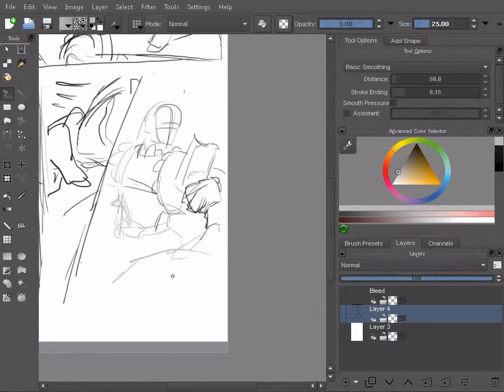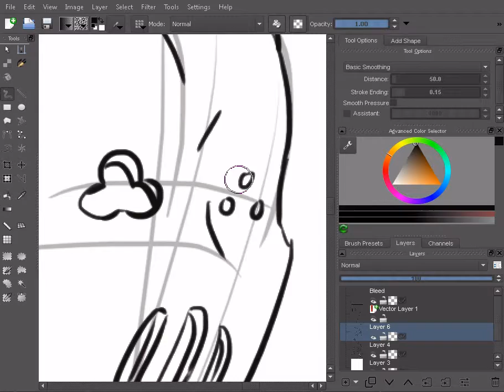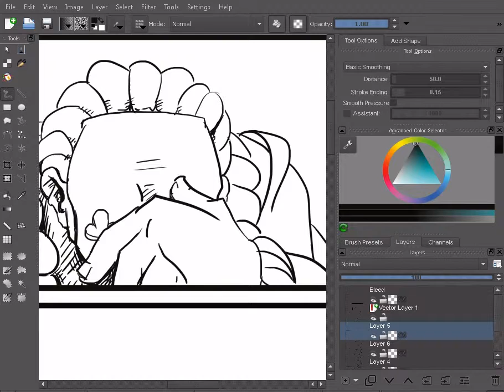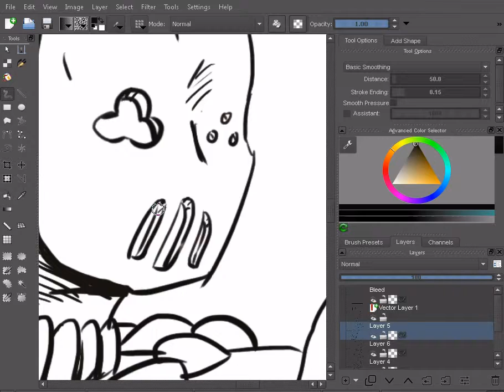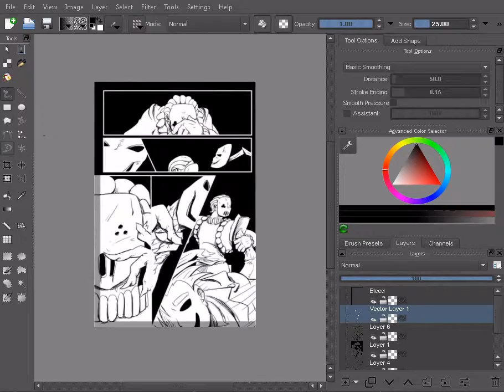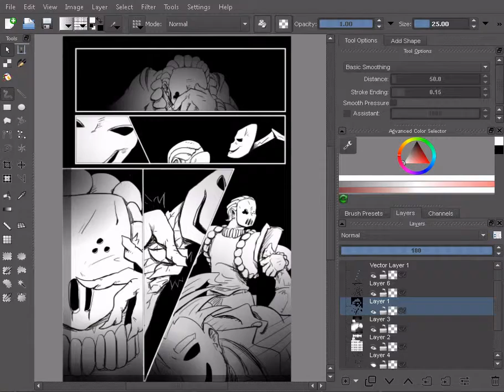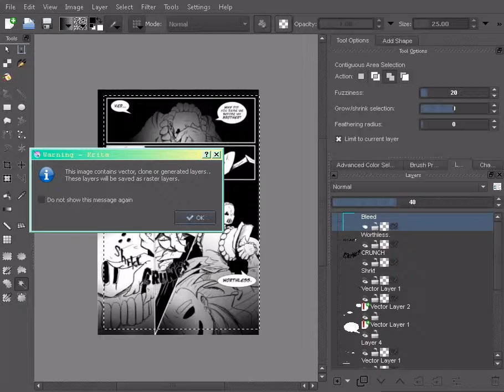The Note 2 - page 16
first time using krita.  Both impressed and unimpressed.
music is Gorgeous Geordie: Inverted Love Triangle and More (Bout It)